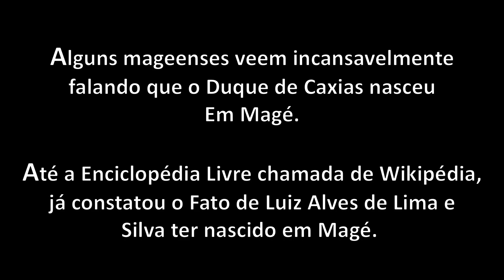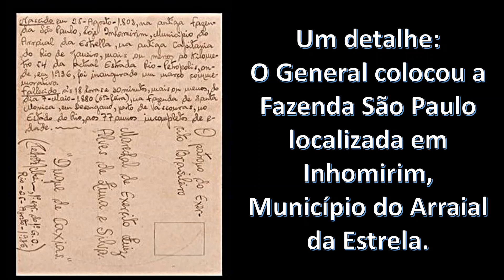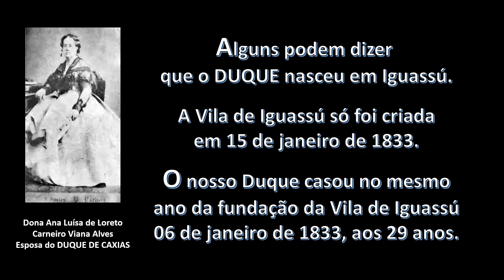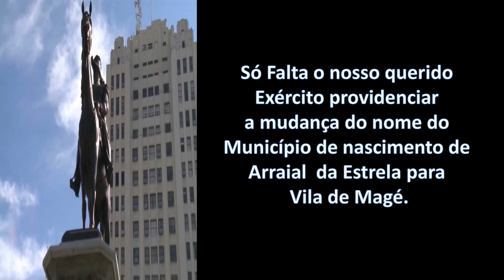ONDE NASCEU O DUQUE DE CAXIAS - O PATRONO DO EXÉRCITO BRASILEIRO.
ONDE NASCEU O LUIZ ALVES DE LIMA E SILVA, O DUQUE DE CAXIAS?

No dia 25 de Agosto de 1803, nasce no Arraial da Estrela da Freguesia de Inhomirim da Vila de Magé, um menino batizado de LUIZ ALVES DE LIMA E SILVA.

25 de Agosto – Dia de SÃO LUIZ. POR ESSE MOTIVO, LUIZ ALVES DE LIMA E SILVA recebeu o nome desse Santo.

Esse nome foi em homenagem ao Rei da França Luiz IX, que morreu em 25 de Agosto de 1270. Foi  canonizado como Santo pelo Papa Bonifácio VIII em 11 de julho de 1297. É o padroeiro da Arquidiocese e da cidade de São Luíz do Maranhão.

Não temos dúvidas que LUIZ ALVES DE LIMA E SILVA, nasceu no dia 25 de agosto de 1803.
O interessante é que até o próprio Exército Brasileiro,  desde 25 de Agosto de 1924, vem comemorando essa data como “O Dia do Soldado do Exército Brasileiro” e não possui a Certidão do seu Nascimento.

Como assim?

Solicitei a um conhecido da Escola Superior de Guerra para fazer uma busca da Certidão de Nascimento de LUIZ ALVES DE LIMA E SILVA para sabermos o local exato do seu nascimento e a resposta do Coronel foi a seguinte:  “A Certidão de Nascimento ainda não temos conhecimento de sua existência. Abraço”.

O Coronel enviou um texto escrito pelo General de Divisão João Gomes que Comandou
 a 1ª Região Militar entre 18 de abril de 1931 e 24 de maio de 1932. Foi Ministro da Guerra no Governo Getúlio Vargas, de 7 de maio de 1935 a 5 de dezembro de 1936.

Observem que o Documento escrito a mão é de 25 de Agosto de 1936, quando o General João Gomes era Ministro da Guerra.

Não há dúvidas: O Município de Duque de Caxias pode ter entrado nas terras de Magé e pego a área que hoje consta a Fazendo onde o Luiz Alves de Lima e Silva nasceu, mas não poderá dizer que o LUIZ ALVES DE LIMA E SILVA nasceu no Município de Duque de Caxias, que só foi fundado 140 anos depois do nascimento dele.

Se o Duque de Caxias nasceu em Caxias, isso é história dos Caxienses.

O que tem que prevalecer na História Mageense e do Brasil é que o LUIZ ALVES DE LIMA E SILVA, que se tornou Duque com o nome de Caxias, cidade essa pertencente ao Maranhão,
Nasceu em 25 de Agosto de 1803, na Fazenda São Paulo, localizada no Arraial da Estrela, pois a Estrela ainda não tinha se tornado Vila e pertencente a Freguesia de Inhomirim, conforme o texto do General.

Houve um equívoco do  General, colocando  o local de nascimento do LUIZ ALVES DE LIMA E SILVA no Município da Estrela, Inhomirim da Capitania do Rio de Janeiro. Nessa época 1803, Inhomirim já pertencia a Vila de Magé (1789) e era um Arraial. O Arraial se tornou Vila da Estrela somente em 1846.

Esse Herói, já é simbolizado na  Bandeira Mageense com uma Coroa de Duque.   Deveria constar também na  História Mageense e repassado para os nossos alunos.